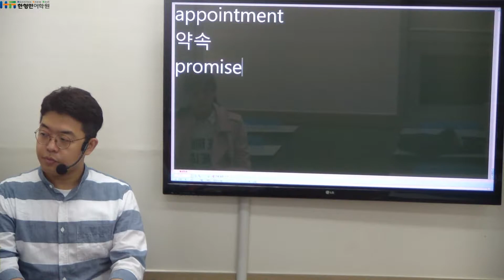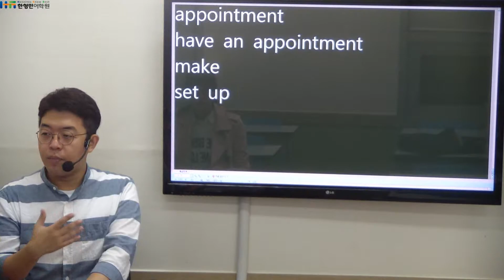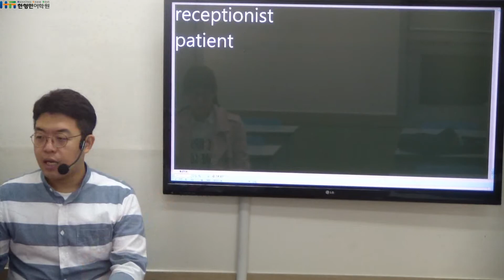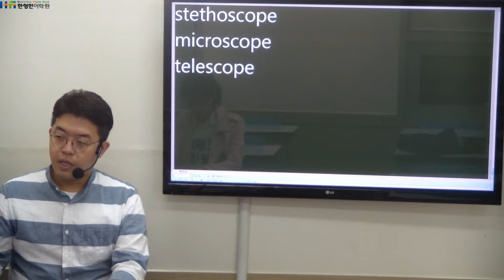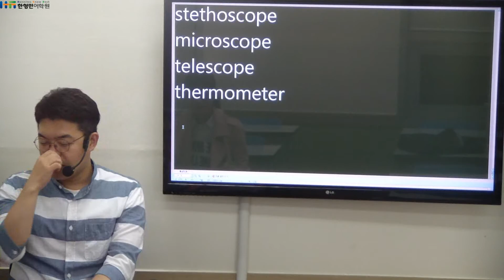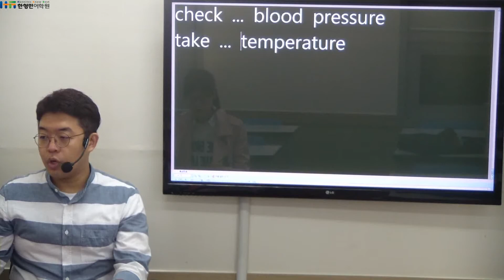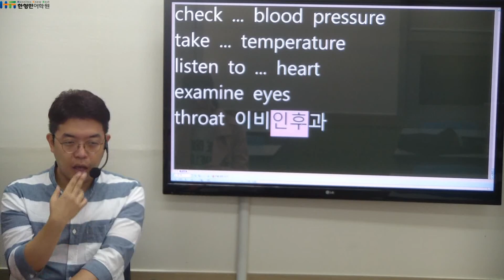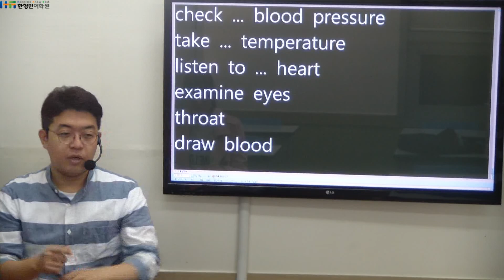안내데스크 직원이 desk worker? lol 영어로는 이렇게! [빵쌤영어][영어표현][영어단어]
영어단어 많이 알수록 좋겠죠.
꾸준함이 제일입니다!